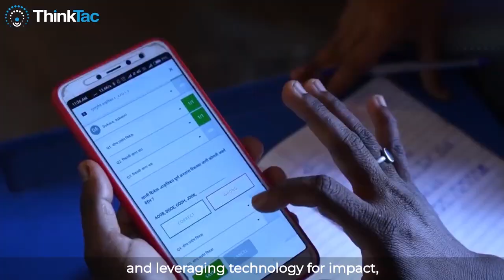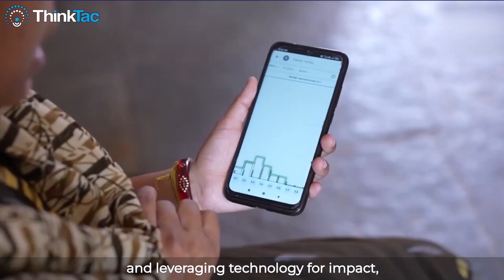Toys and Tales Programme | ThinkTac